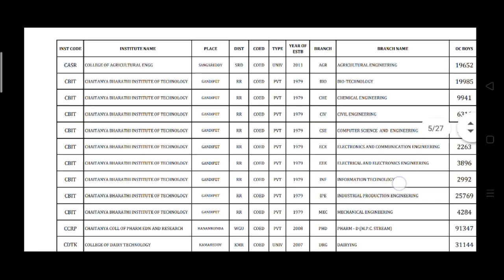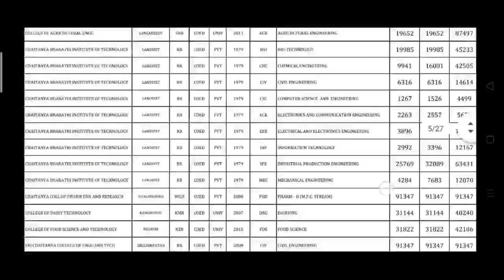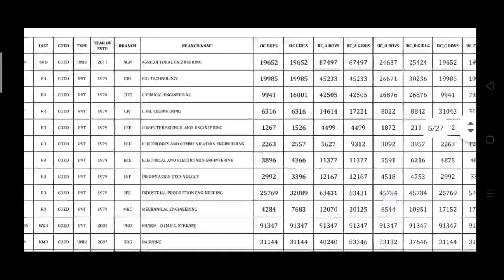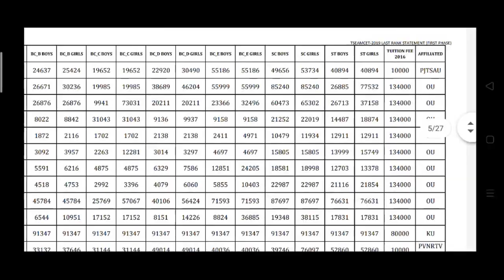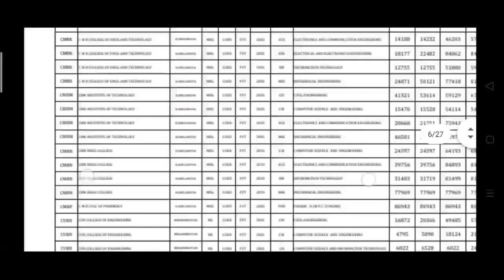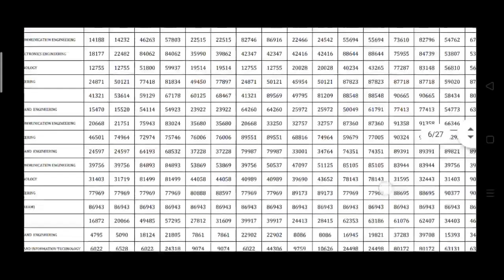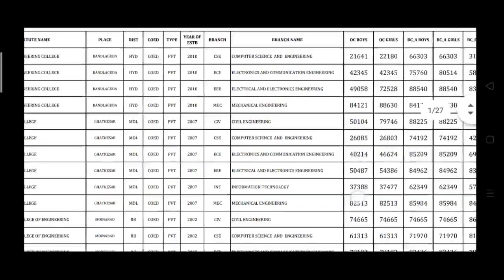TS EAMCET 2020 Web Option's process/EAMCET 2020 RANK WISE COLLEGES LIST EAMCET CUTOFF caste wise Top